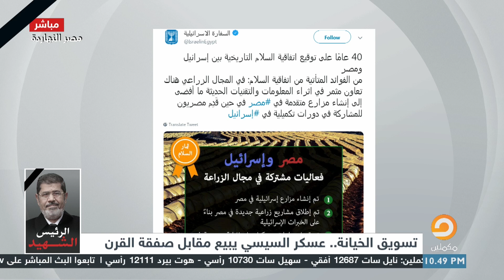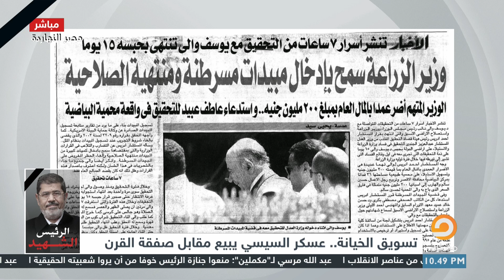ماذا استفادت مصر من اتفاقية "كامب ديفيد"؟!